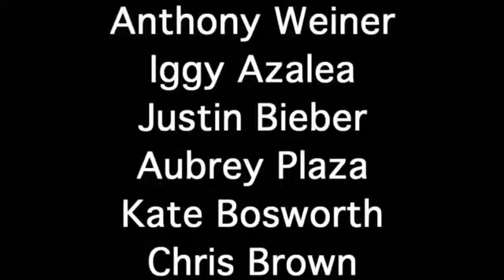[2017] Family Guy - Chris as a Sex Offender